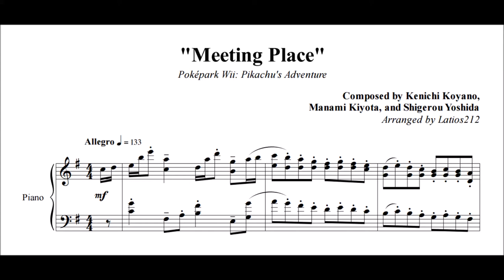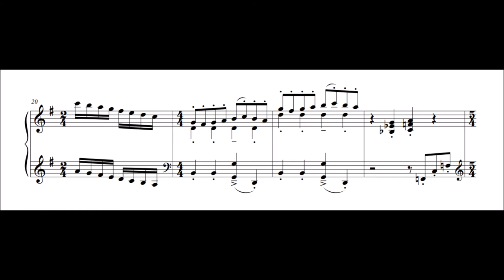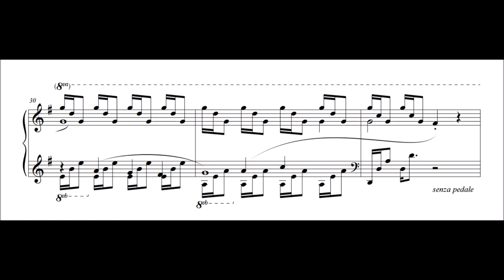Poképark Wii - Meeting Place (Piano Sheet Music)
Poképark Wii: Pikachu's Adventure
"Meeting Place"
Composed by Kenichi Koyano, Manami Kiyota, and Shigerou Yoshida

It's a piano concerto! Poképark Wii definitely isn't the best game out there, but it has some amazing tracks, like this one. Never has a Pokémon song sounded so much like classical music. I had a blast arranging this one and the result is one of the best that I've made (possibly my favorite :3). Enjoy~

Much of this arrangement is direct transcription, but the section from measures 25-32 is where I had the most fun trying to juggle the voices present in the original, and ended up having fun with wavy slurs! It's difficult to play but if you can pull off the stretches it'd sound really great, I promise. If you don't think that's for you, another option would be to eliminate the top layer after beat 1 to play the melody with the right hand, or to substitute the middle layer melody with vocals or another instrument!

Special thanks to my buddy Bespinben for providing me with the smooth audio you hear here: go check him out